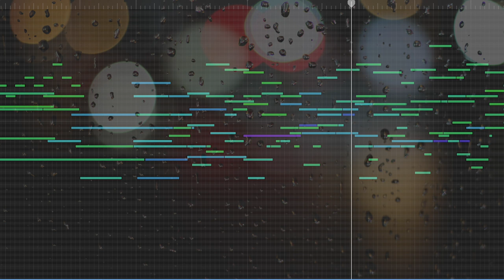Cinematic Studio Strings + Cinematic Studio Piano Demo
"Memory" by Noah Thomas